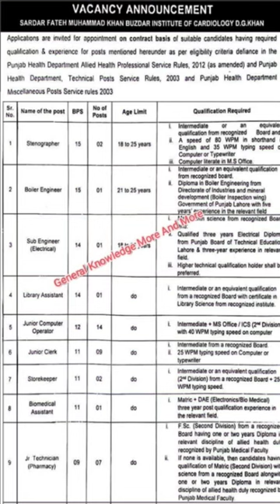Sardar Fateh Muhammad Khan Buzdar Institute of Cardiology jobs 2023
Sardar Fateh Muhammad Khan Buzdar Institute of Cardiology New jobs Ads 2023 (Last Date- 07-October-2023)